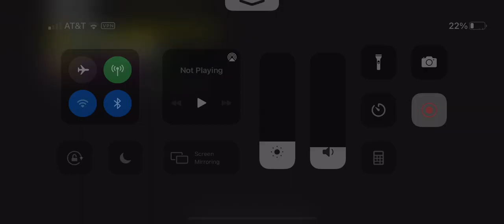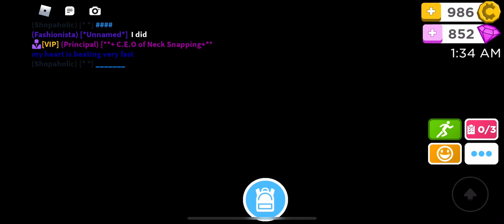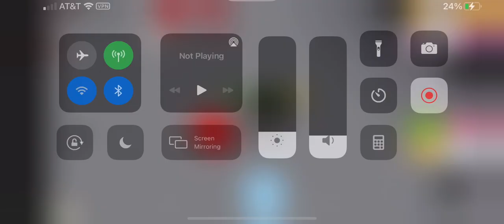Best rhs server!!! Ft. IamLukeSkyWalkerHaha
Also heres my user if you want to friend me